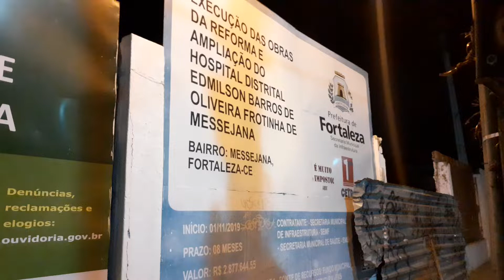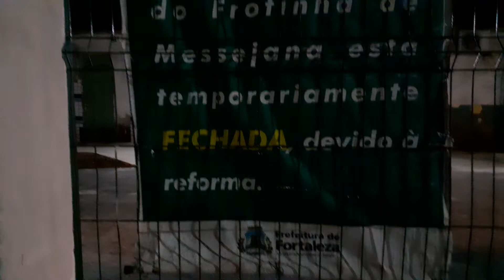FORTALEZA-CE | Hospital de Messejana tem atendimento emergência fechado...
Fortaleza-CE | Obra inacabada mantém emergência do Hospital Frotinha de Messejana fechada.
A reforma e ampliação do local teve início em 2019 e o prazo para entrega era de 8 meses. Estamos em dezembro de 2021 e o segurança do Hospital afirmou que não tem previsão de término.